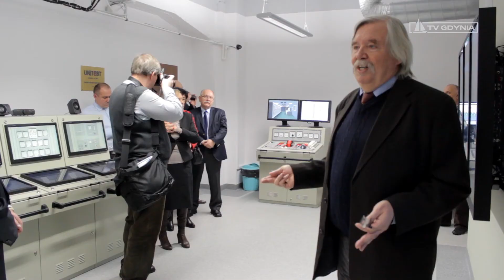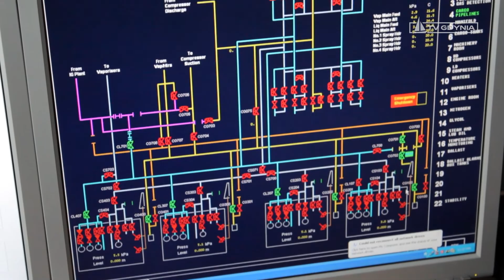NOWOCZESNE SYMULATORY W GDYŃSKIEJ SZKOLE MORSKIEJ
Współpraca SEAOWL POLAND i Szkoły Morskiej zaowocowała wzbogaceniem dotychczasowego centrum treningowego Szkoły Morskiej o nowy symulator, najnowszej generacji DP klasy A firmy Kongsberg.
SEAOWL GROUP jest firmą dziłąjącą na międzynarodowym rynku usług morskich w sektorze energetycznym i obronnym. Swoje oddziały ma w różnych krajach na świecie. Centrala firmy znajduje się we Francji.